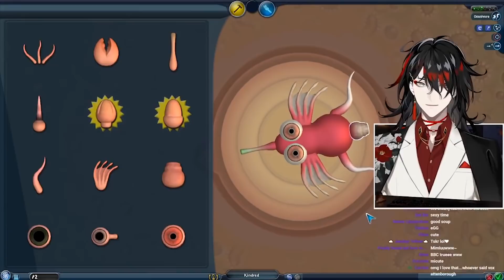Vox becomes GOD and creates us, his fans: The Kindred!【NIJISANJI EN Vox Akuma】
This is now canonically how we Kindred look like.